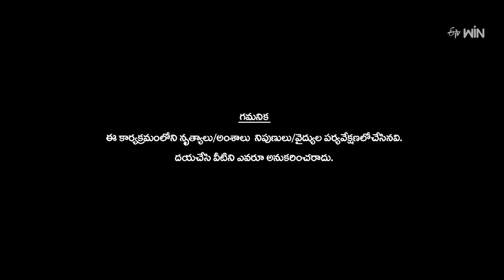Devatha Song- Kings Of Karimnagar Team Performance | Dhee Premier League | 6th September 2023 | ETV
Kings of Karimnagar come onto the stage with a devotional performance and mesmerize the judges with their fiery moves.